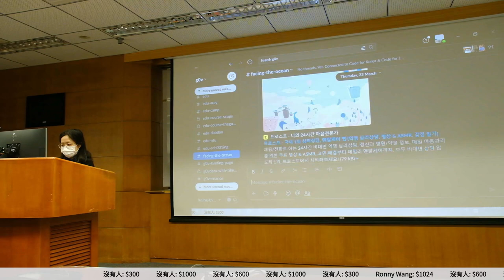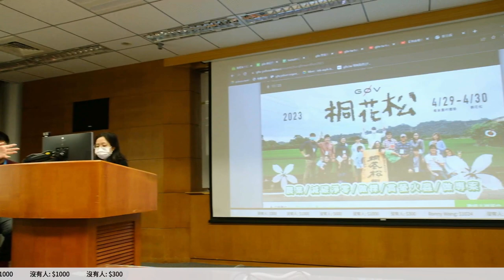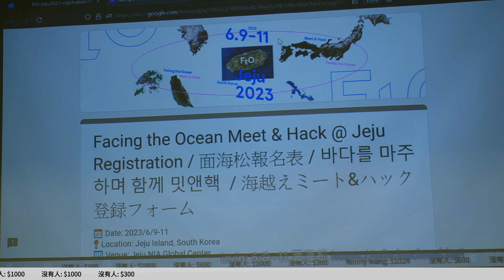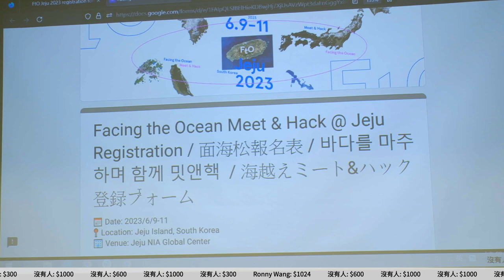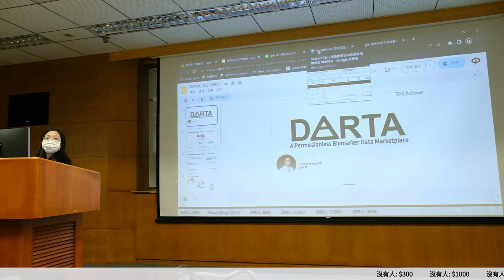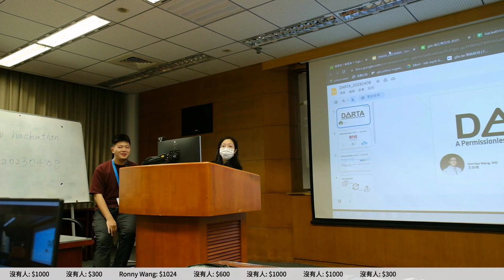g0v tw hackath55n — 提案 — 開場 — AI 也想參加黑客松